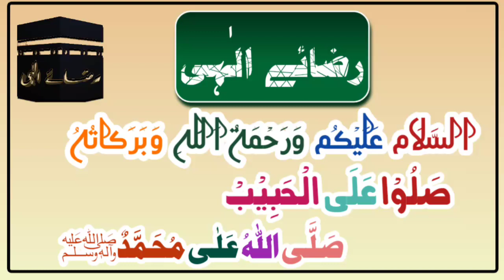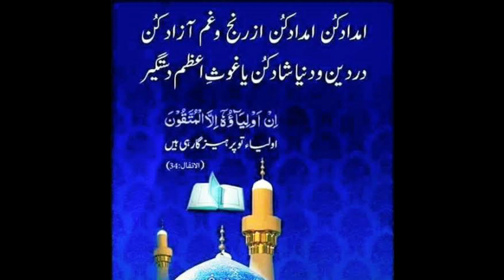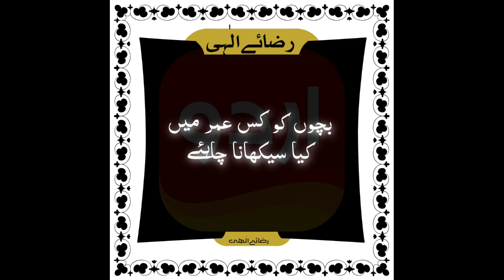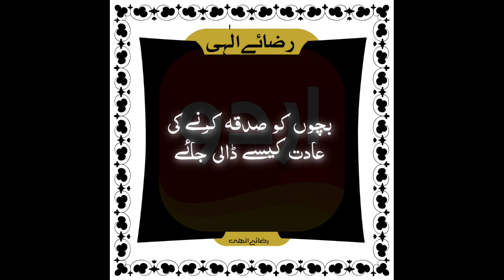بچوں کی تربیت | پارٹ نمبر 1 | دو دلچسپ واقعے |bachon ke achi tarbiyat keae karen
Android Phone
play Store Apk link:(⬇️)